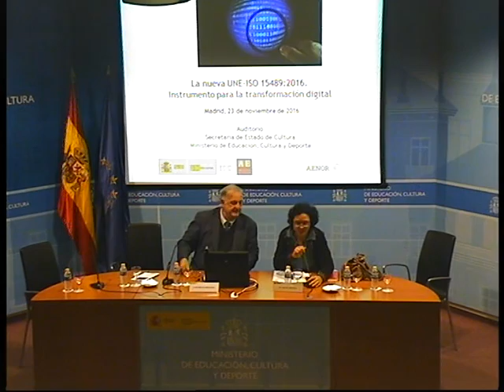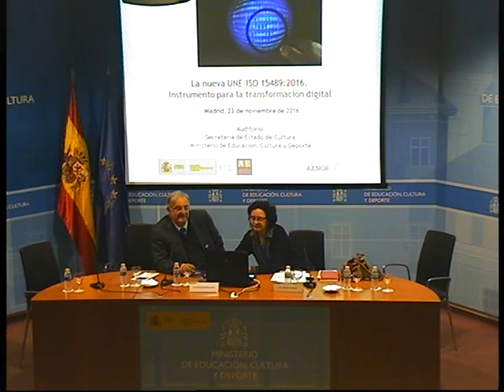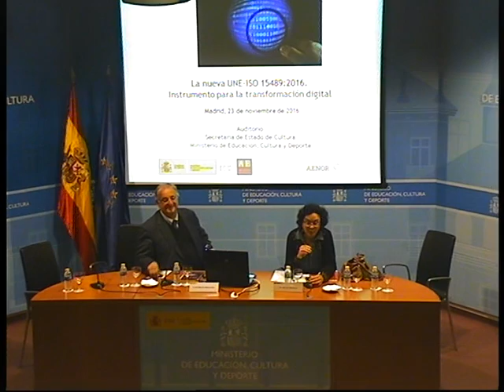Bienvenida y presentación: La nueva UNE-ISO 15489-1:2016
La nueva UNE-ISO 15489-1:2106. Instrumento para la transformación digital. Por Severiano Hernández Vicente.